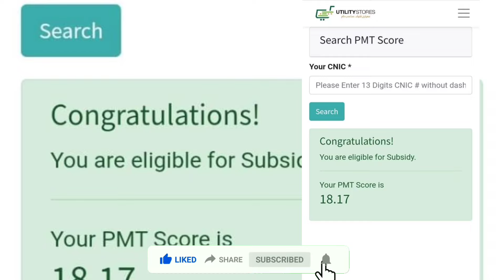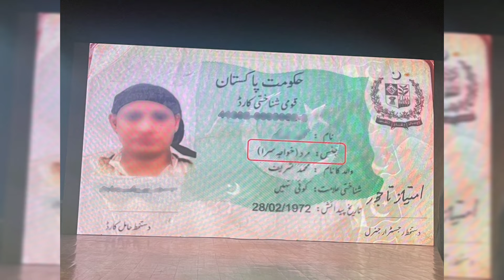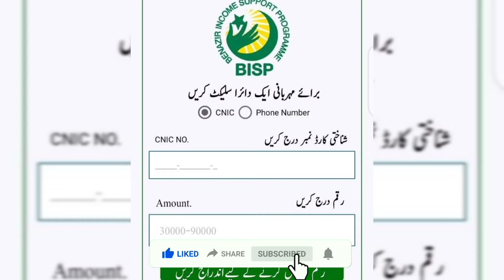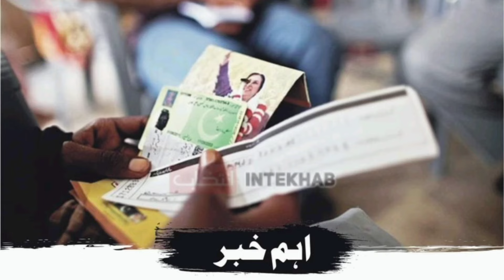8171 Pyment 2025 Ehsas Program 2025 8171 Benazir income support program 2025 Green Tractor Scheme..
25000 Ehsas Program 8171 Update | 8171 Benazir Incom Support  2025 New BISP Banks update 8800 Solar
8171
8171 CNIC Check Online
8171 Ehsaas Program
8171 Ehsaas CNIC Check
8171 Ehsaas Program Registration
8171 Ehsaas Program
web Portal Registration
8171 Ehsaas Emergency Cash Program
8171 Ehsaas Kafalat Program
8171 CNIC Check Online
8171 Ehsaas Program
8171 Ehsaas CNIC Check
8171 Ehsaas Program Registration
8171 Ehsaas Program Online Apply
8171 Ehsaas Program CNIC Check Online 2024
8171 Web Portal Registration
8171 Ehsaas Emergency Cash Program
8171 Ehsaas Kafalat Program
8171 CNIC Check Online
8171 Ehsaas Program
8171 Ehsaas CNIC Check
8171 Ehsaas Program Registration
8171 Ehsaas Program Online Apply
8171 Ehsaas Program CNIC Check Online 2024
8171 Web Portal Registration
8171 Ehsaas Emergency Cash Program
8171 Ehsaas Kafalat Program
benazir income support registration
ehsaas program registration
benazir income support program regy
ehsaas program  2025
sas program

8171 ehsaas program  2025 online Registration
banzer incom sport program  2025
8171
ehsaas program
Punjab Social Economic Registery

8171 ehsaas program  2025
ehsas program
benazeer kifalat parogaram
sas program
benazeer kifalat parogaram
sas program
8171 ehsaas program  2025 online Registration
benazir program
banzer incom sport
8171 new update  2025
program
8800
8171
8171 ehsaas program  2025 update
ehsaas program registration
ehsaas program  2025
sas program
8171 ehsaas program  2025 online Registration
8171
ehsaas program
benazir income support
8171 ehsaas program  2025
ehsas program
benazeer kifalat parogaram
sas program
benazeer kifalat parogaram
sas program
8171 ehsaas program  2025 online Registration
benazir program
banzer incom sport
8171 new update  2025
program
8800
8171
8171 ehsaas program  2025 update
ehsaas program registration
ehsaas program  2025
sas program
8171 ehsaas program  2025 online Registration
8171
ehsaas program
benazir income support
8171 ehsaas program  2025
ehsas program
benazeer kifalat parogaram
sas program
benazeer kifalat parogaram
sas program
8171 ehsaas program  2025 online Registration
benazir program
banzer incom sport
8171 new update  2025
program
8800
8171
8171 ehsaas program  2025 update
ehsaas program registration
ehsaas program  2025
sas program
8171 ehsaas program  2025 online Registration
8171
ehsaas program
benazir income support
8171 ehsaas program  2025
ehsas program
benazeer kifalat parogaram
sas program
benazeer kifalat parogaram
sas program
8171 ehsaas program 2025 online Registration
benazir program
banzer incom sport
8171 new update 2025
program
8800
8171
8171 ehsaas program 2025 update
ehsaas program registration
ehsaas program 2025
sas program
8171 ehsaas program  2025 online Registration
8171
ehsaas program
benazir income support
8171 ehsaas program 2025
ehsas program
benazeer kifalat parogaram
sas program
benazeer kifalat parogaram
sas program
8171 ehsaas program 2024 online Registration
benazir program
banzer incom sport
8171 new update 2025
program
8800
8171
8171 ehsaas program 2025 update
ehsaas program registration
ehsaas program 2025
sas program
8171 ehsaas program 2025 online Registration
8171
ehsaas program
benazir income support
8171 ehsaas program 2025